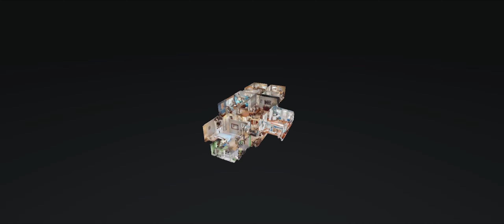1112 Sunset Dr Gallatin TN 37066 — Jeremy Enders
1112 Sunset Dr Gallatin TN 37066 - Jeremy Enders

1112 Sunset Dr Gallatin TN 37066 - Jeremy Enders

1112 Sunset Dr Gallatin TN 37066 - Jeremy Enders
360 virtual tour real estate